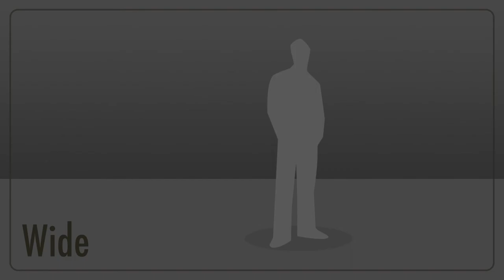the adventures of agk trailer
just joking. george lucas did not make this music. GTFO